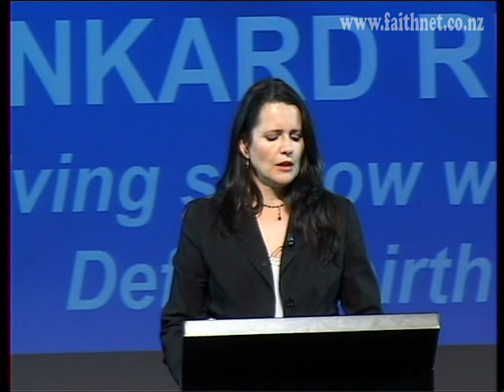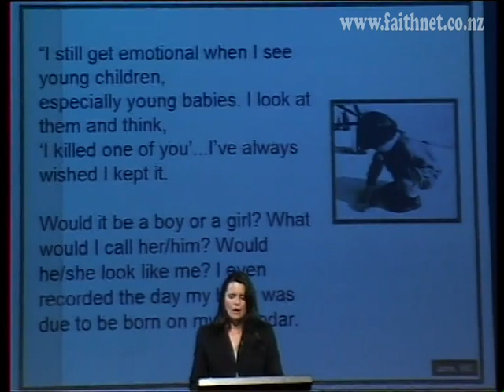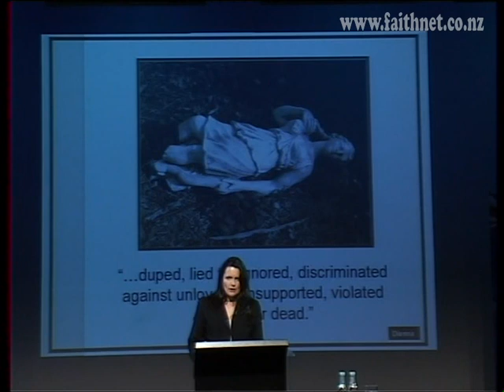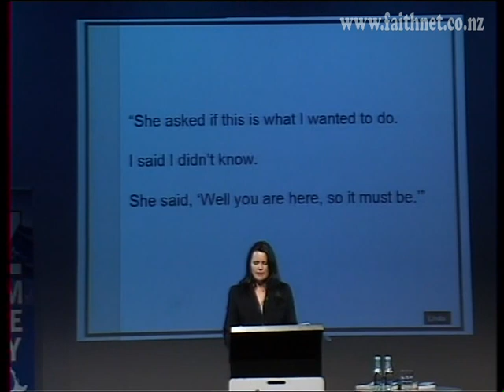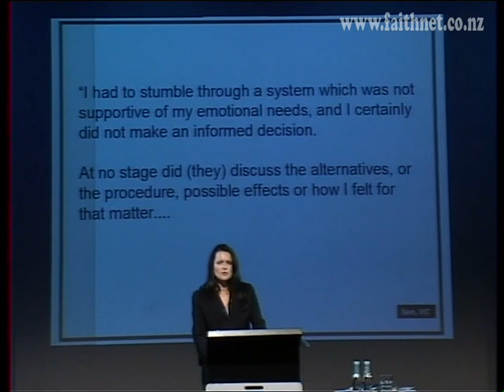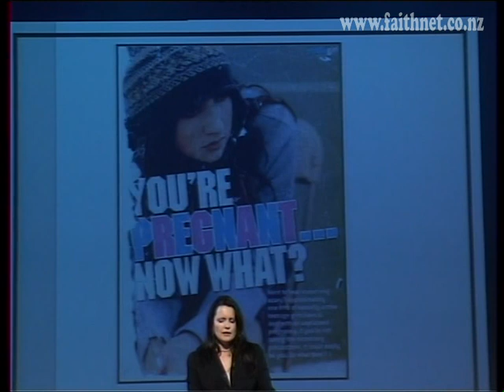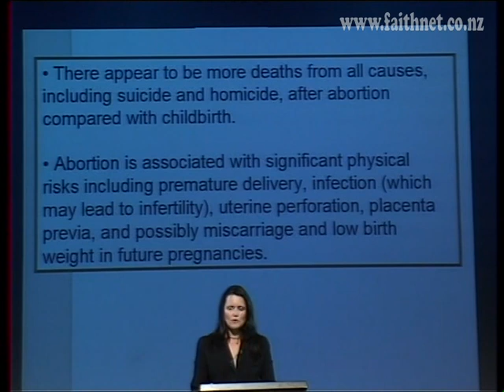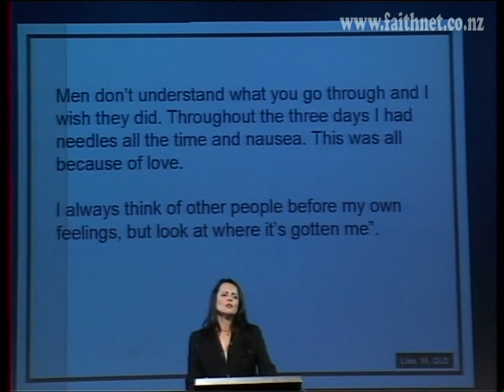MTR10-V2 Melinda Tankard-Reist “Giving Sorrow Words”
Melinda Tankard Reist is a Canberra author, speaker, media commentator, blogger and advocate for women and girls. She is well known for her work on the objectification of women and sexualisation of girls and working to address violence against women. Mother of four and author of four books, she is difficult to pigeonhole and impossible to ignore.
   Giving Sorrow Words: Women’s Stories of Grief After Abortion  27m
Abortion has been presented as a simple procedure that allows women to put the crisis of an unintended pregnancy behind them. They were told they'd be able to get on with their lives after abortion. But their lives would never be the same.
Melinda has documented personal accounts of women who have had abortions and share their stories of personal suffering and loss -- stories that have often gone unheard in a society eager to dismiss abortion-related trauma.
She examines the experiences of these women, including the lack of resources and support, the misinformation and lack of informed consent, and the intension pressure and coercion often applied by partners, parents and society in general to force women into unwanted abortions.